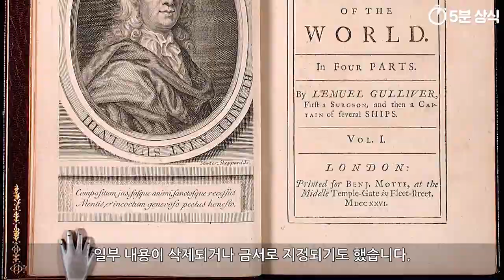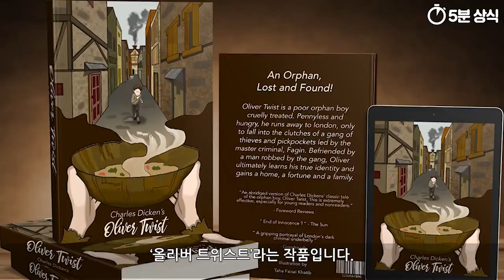(토막상식) 걸리버 여행기 , 올리버 트위스트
걸리버 여행기
올리버 트위스트